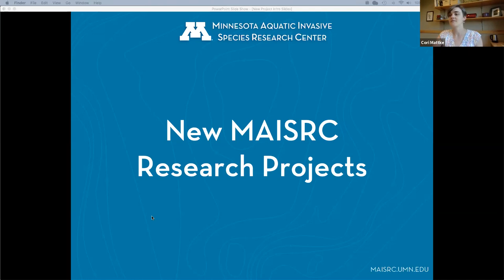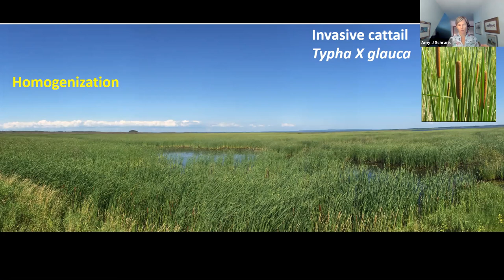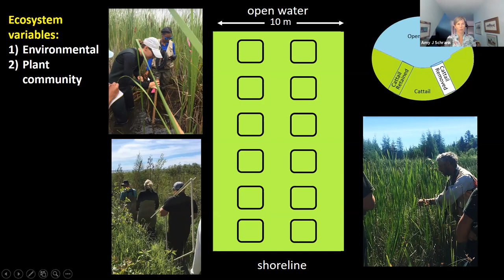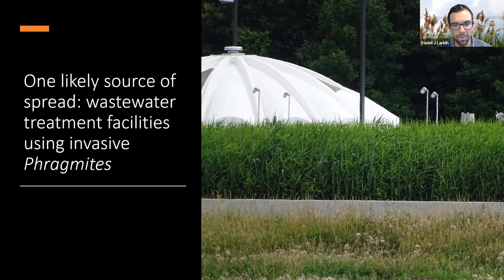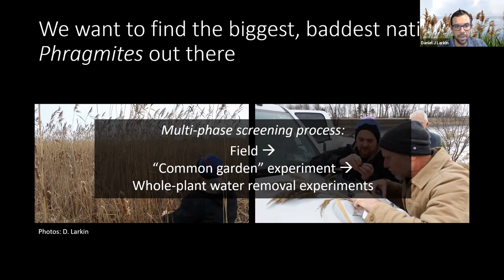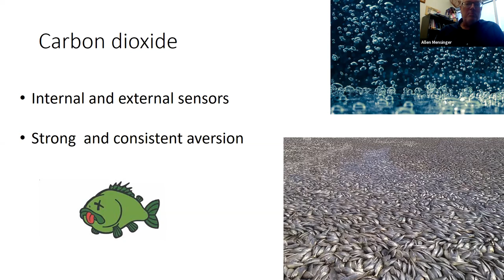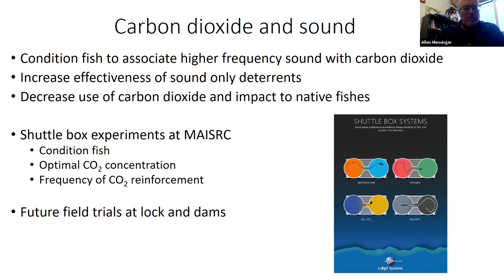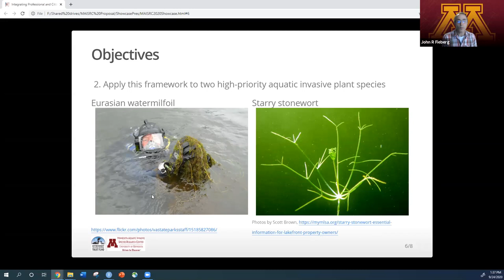2020 Showcase | New MAISRC research projects 5-8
New MAISRC research projects 5-8 moderated by Cori Mattke.

Join us as we announce the newest MAISRC research projects coming down the pike! We have eight new projects that will be starting in 2021. The new project managers will be giving a preview of their upcoming work (four projects per session).